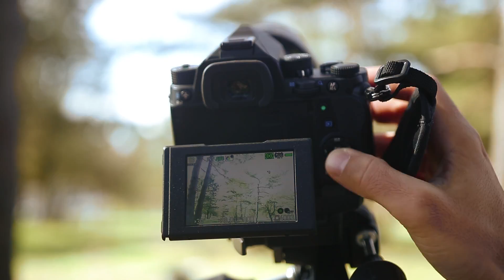Test : Pentax KP - Photos et vidéos de voyage en conditions extrêmes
On a testé le PENTAX KP.

Cartes mémoire : LEXAR SDXC UHS II 64go PROFESSIONAL 1000x